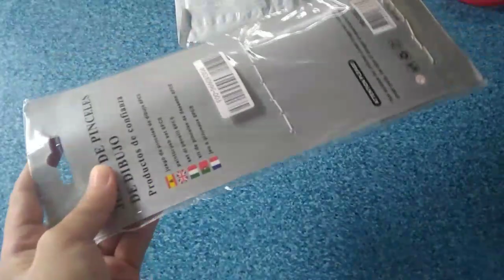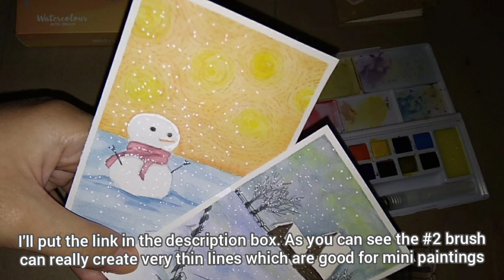Paint and Celebrate with me: Foil Numbers xx 21st!! | Xinbowen Brush Review | Kriss Tinge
Video Title: Paint and Celebrate with me: Foil Numbers xx 21st!! | Xinbowen Brush Review | Kriss Tinge

Hello, masterpiece. This is a late upload, it was supposed to be uploaded yesterday-the 13th, my birthday-but due to some reasons, i wasn't able to do that. But hey, i made it today, yay! So, this video is a review of the Xinbowen round brush-a little treat for myself! I got the brushes from Shopee Ph for only 90 pesos or $2, great find i guess! But unfortunately the set was missing 1 brush-the #12 which is the biggest-quite disappointing but that life.

I used the Xinbowen brush in creating the foil balloon numbers, 2 and 1. Again, i am using techniques that i am comfortable with. Let me know your thoughts. reactions, opinions and suggestions. Salamat (thank you)^.^

Materials Used:
Xinbowen Round Brush
Seamiart Watercolor
Canson watercolor (for brush test)
Worx Specialty Paper (for foil balloon numbers)
White ink pen